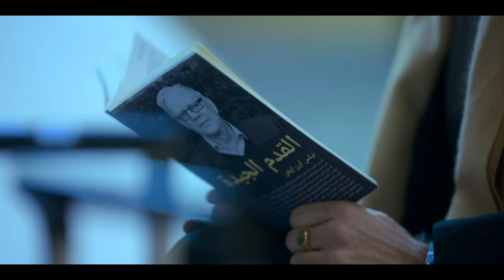Billionaire Island (Season 1 Klip 2) | Trailer bahasa Indonesia | Netflix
Julie Lange, pebisnis salmon milik keluarga di Norwegia, merencanakan konspirasi untuk mengambil alih bisnis pesaing setempat demi menjadi produsen terbesar di dunia.

Di Billionaire Island, kita bertemu dua keluarga di sebuah komunitas pantai kecil di Norwegia, yang merupakan musuh bebuyutan dalam industri salmon dunia. Serial ini menyoroti semangat kontemporer dan menghadirkan potret lucu sekaligus dramatis tentang bisnis budi daya ikan.

Billionaire Island
Trailer bahasa Indonesia (Season 1 Klip 2)
Netflix

Premiere di Netflix pada 31 Desember 2024

Komedi, Drama, Acara TV Drama, Norwegia, Acara TV Komedi, Acara TV Skandinavia, Melodramatis, Unik, Drama Komedi, Kumpulan Cerita, Konflik Antargenerasi, Keluarga Disfungsional, TV

A16 Tidak direkomendasikan untuk anak berusia di bawah 16 tahunsexual content, drugs, inappropriate language